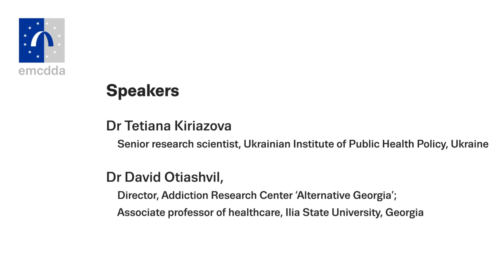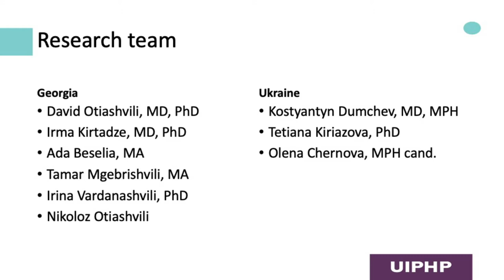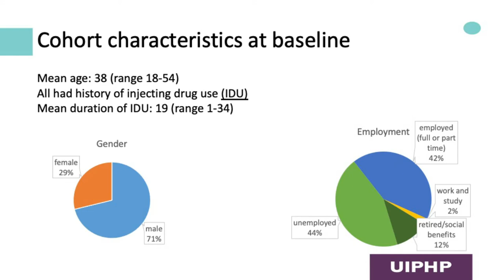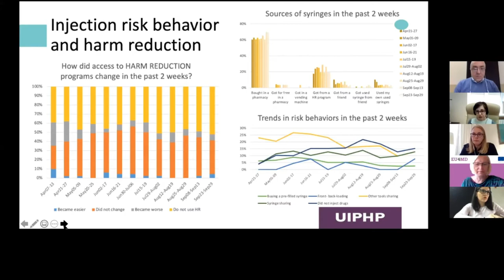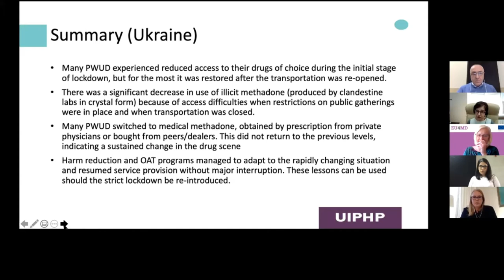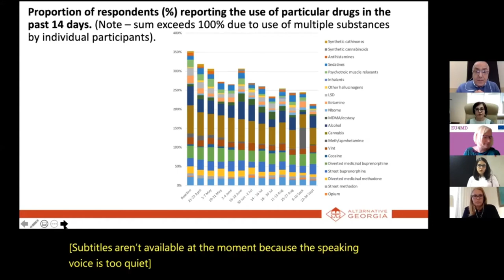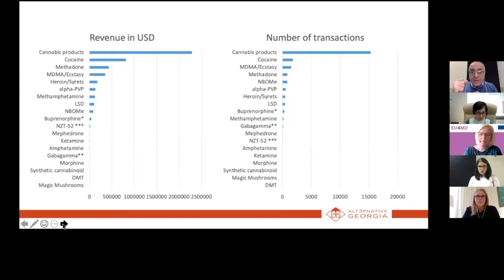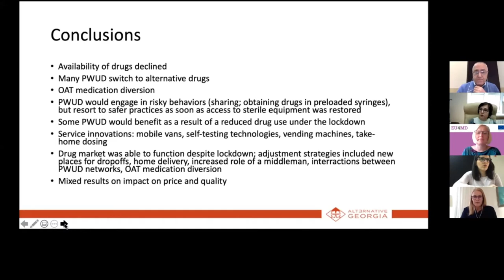Webinar: COVID-19 and drugs in the European neighborhood. Lessons learned from Ukraine and Georgia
Objective:
- To present results from studies carried out to collect insights from people who use drugs and service providers on how COVID-19 control measures have affected their lives, as well as the drug market
- To discuss how some of the changes observed are worth becoming a ‘new normal’

Background:
In April 2020, in the framework of the EU4Monitoring Drugs (EU4MD) project, two research teams launched a 6-month long cohort study among people who use drugs in Georgia and Ukraine. The aim was to document how the COVID-19 lockdown measures may impact their social-economic status, drug use behaviour as well as access to drug-related health services. The research team also gathered information from selected key stakeholders. In Georgia, a daily monitoring of drug sales on Matanga, a largest website on darknet, was also performed.

Speakers:
- Dr Tetiana Kiriazova, Senior research scientist, Ukrainian Institute of Public Health Policy, Ukraine Methodology of the cohort study
- Dr David Otiashvili, Director, Addiction Research Center ‘Alternative Georgia’; Associate professor of healthcare, Ilia State University, Georgia

Discussants:
- Ms Kateryna Terykh, a Specialist of the Viral Hepatitis and Opioid Dependency Department and the OST national coordinator, Public Health Center of the MOH of Ukraine
- Ms Ketevan Sarajishvili, Chairperson of National Drug Observatory, Ministry of Justice Georgia
- Mr Julien Morel d’Arleux, Director, French Monitoring Centre for Drugs and Drug Addiction (OFDT)

Chair: Ilze Jekabsone, EU4Monitoring Drugs project coordinator, EMCDDA
Opening and closing remarks: Alexis Goosdeel, EMCDDA Director

Date and time: 25 March 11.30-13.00 (WET/Lisbon) 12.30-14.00 (CET/Brussels)